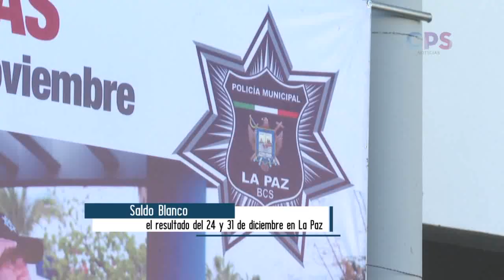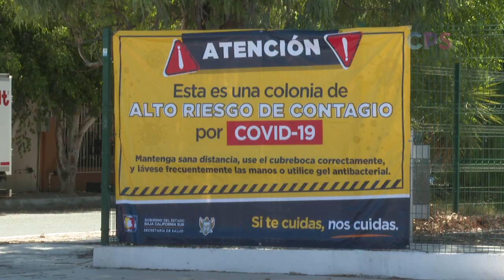Saldo blanco, fue el resultado total del pasado 24 y 31 de diciembre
Saldo blanco, fue el resultado total del pasado 24 y 31 de diciembre en comparación con diciembre de 2019.